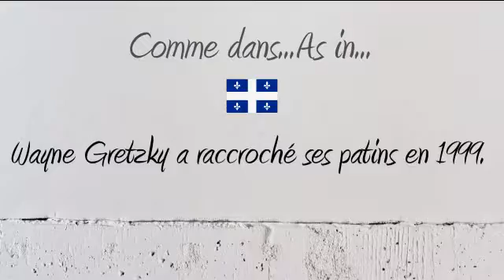How to Pronounce – Comment Prononcer : Raccrocher (Hang up / Hang down)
How to say and pronounce the word Hang hangup in neutral French and French Canadian.

Comment prononcer le mot Raccrocher en français neutre et en québécois.

Exemple / Example : Wayne Gretzky a raccroché ses patins en 1999.